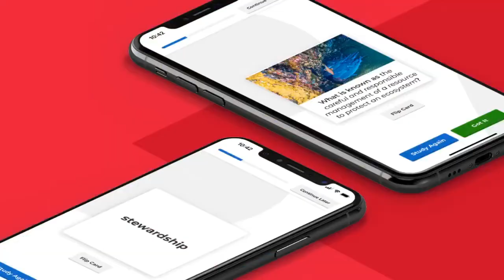Customer Spotlight Series: How Higher Education is Going Virtual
Hear speakers from Cornell, Northwestern, and Beyond Academia at UC Berkeley share their stories as to how they’ve pioneered virtual solutions for Academics, Admissions, Alumni Relations, Athletics, Human Resources, Marketing & Communications, Student Affairs, and beyond.